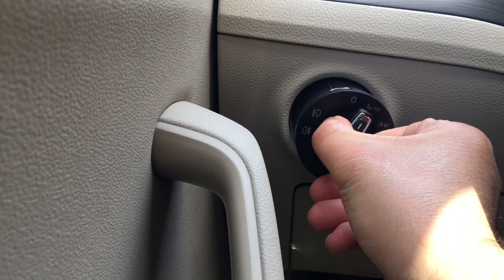SKODA SUPERB FAR ANAHTARI NASIL SÖKÜLÜR? | VAG GRUBUDA DAHİL!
Bu videomuzda Skoda Superb ve diğer VAG grubu araçların far açma kapama anahtarının nasıl söküldüğünü anlattık. Sizlerde çok kolay bir şekilde örneğin yeni takacağınız anahtar uyumlu mu değil mi diye kontrol edebilirsiniz. Benzer videolar gelecektir, öncelik istediğiniz konuyu yorum kısmına yazabilirsiniz.

⚜️Yeni SuperB hakkında tüm detaylar!
⚜️En güncel bilgiler ve en hızlı paylaşımlar için Instagram sayfamızı ve Telegram grubumuzu da mutlaka takip ediniz.

İyi seyirler.